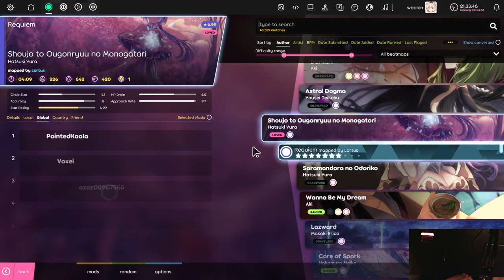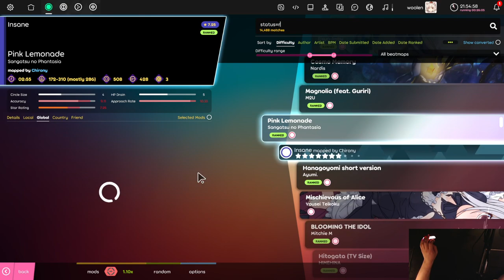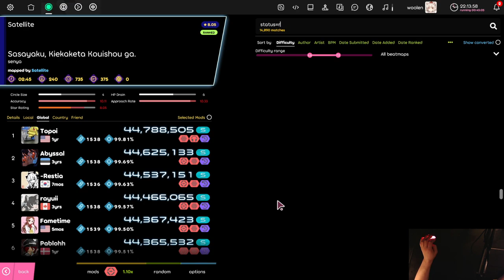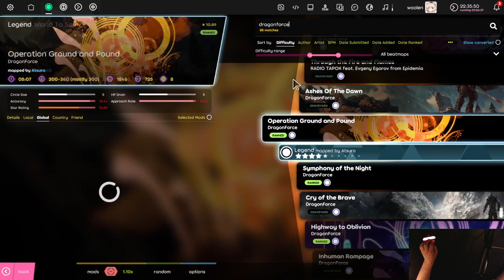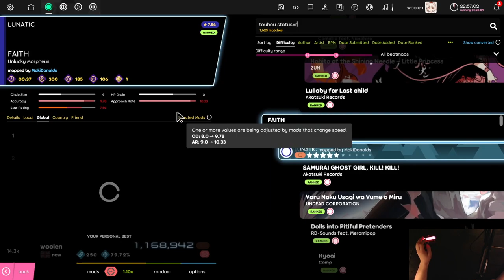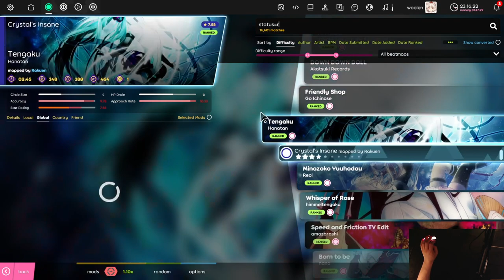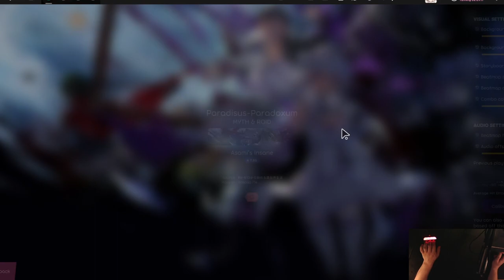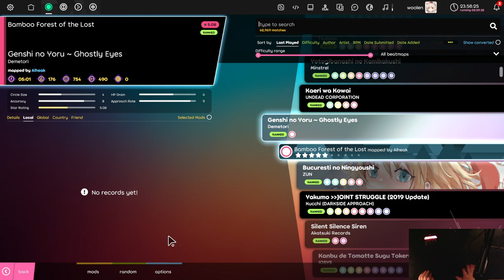time for speed